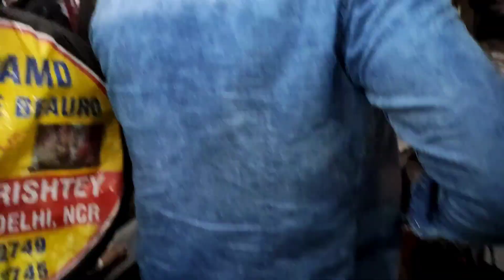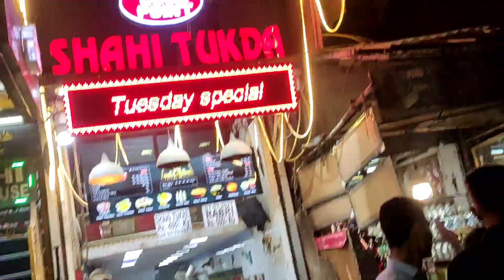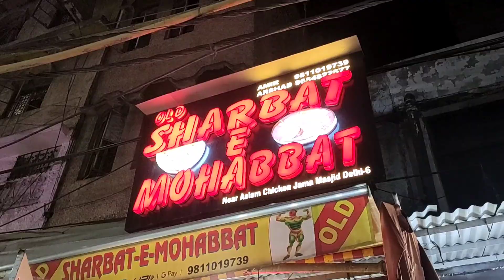Purani Dilli streets 😍 | Karim's restaurant | Sharbat e mohabbat | Meena bazar | DAILY VLOG #216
I hope you all are going to love this video :)

1.MY HOMETOWN - THE PLACE WHERE I BELONG ❤️

2.DAILY VLOG CHALLENGE !!

3.DEHRADUN - MUSSOORIE - UTTARAKHAND

4.DELHI  - CHANDIGARH - SHIMLA - KUFRI

5.LAND OF THUNDER DRAGON - BHUTAN

6.QUEEN OF THE HILLS - DARJEELING

7. GUWAHATI - ASSAM 2021📍

Tags ignore :-

Vlog
Daily vlog
Family vlog
Travel vlog
Blogs
Blogger
Vlogger
Indian vlogger
Family vlogger
Daily vlogger
Delhi
Delhi vlog
Delhi vlogger
Hindi vlog
Indian blogs
purani dilli
purani Dilli streets
purani Dilli talkies
purani Dilli food
purani Dilli me song
purani Dilli ki biryani
purani Dilli ki cooking
purani Dilli ka chicken korma
purani Dilli kitchen
purani Dilli street food
meena bazar
meena bazar delhi
meena bazar meena bazar
meena bazar jama masjid
Karim's
Karim's restaurant
Karim's delhi
Karim's old delhi
sharbat e mohabbat
sharbat e mohabbat delhi
sharbat e mohabbat old delhi
old delhi
old delhi food tour
old delhi streets
old delhi non veg food
old delhi vlog